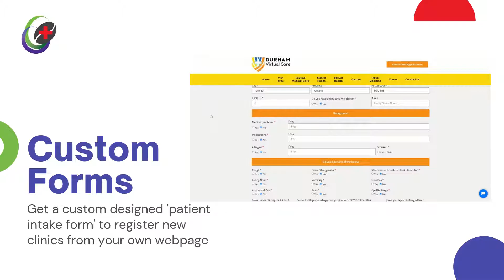Health Espresso Tips 1 Registration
Register an account on mobile (iOS or Android) for free, and/ or register on a desktop for a full patient profile (monthly subscription)